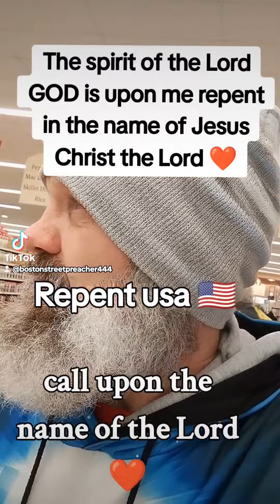Return to LORD